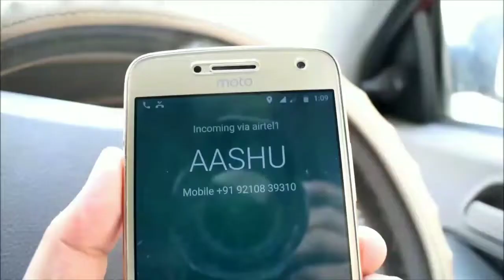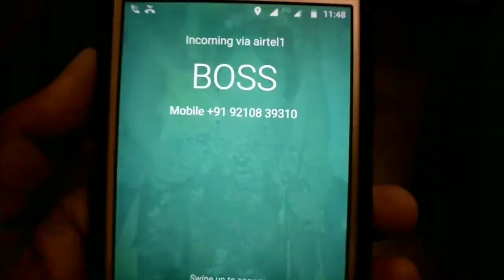TwF - IT Engineer Ki Diwali | Yug Arya